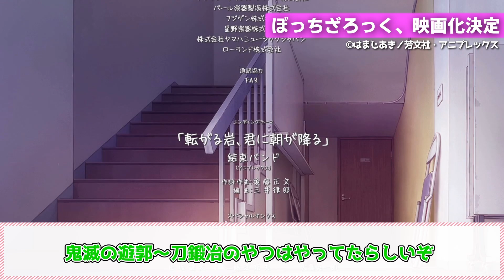【朗報】ぼっちざろっくの総集編映画が発表されて歓喜するみんなの反応集!!【ぼっち・ざ・ろっく！】【2ch/反応】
流行りのアニメを中心に反応集の動画をアップしていきます